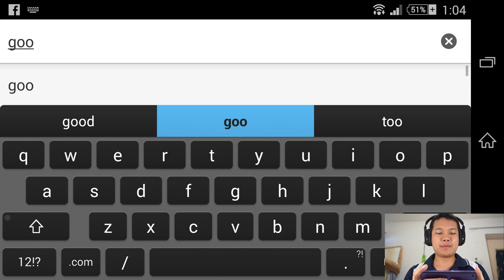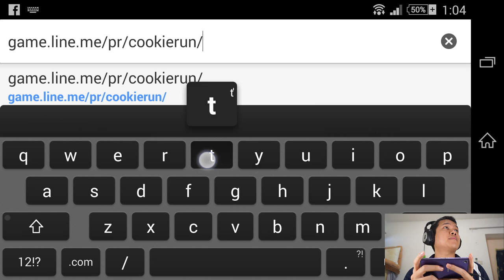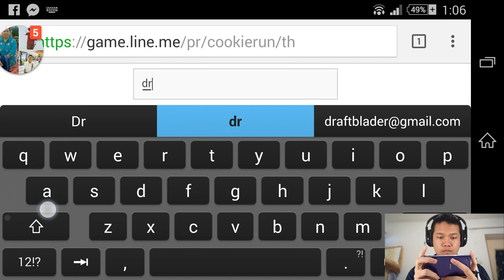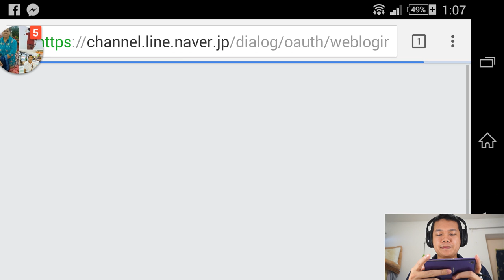[Thai] Cookie Run EP9 - 81M / ลงทะเบียนรับ 100 คริสตัลกลางเดือนพฤษภา